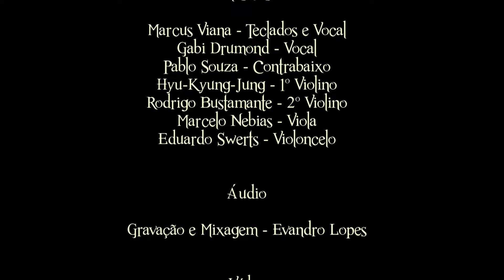Marcus Viana, Gabi Drummond - "Iluminar" - versão completa da canção-tema do Filme Olga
Este vídeo traz a versão completa da canção Iluminar. Iluminar é a canção-tema do filme Olga, com letra do poeta russo Vladimir Maiakovski e música de Marcus Viana, autor de toda a trilha sonora do filme, que teve a direção de Jayme Monjardim, seu parceiro em tantos trabalhos para televisão.
Este vídeo traz o show de Novembro de 2016 com o artista e sua Transfônica Orkestra.  a cantora convidada nesta música é a também belo-horizontina Gabi Drumond. Esta é também a primeira performance publica desta canção!